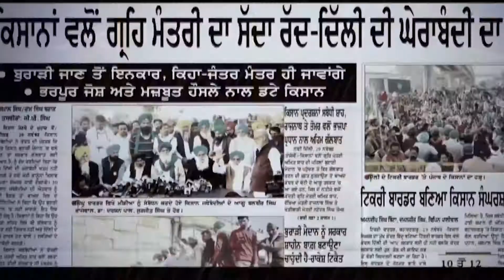ਅੰਦੋਲਨ ਪਿੰਡ 'ਚ ਸਾਡੀਆਂ ਬੇਟੀਆਂ-ਔਰਤਾਂ ਸੁਰੱਖਿਅਤ ਹਨ - ਕੁੰਡਲੀ ਵਾਲੇ | Punjabi National TV